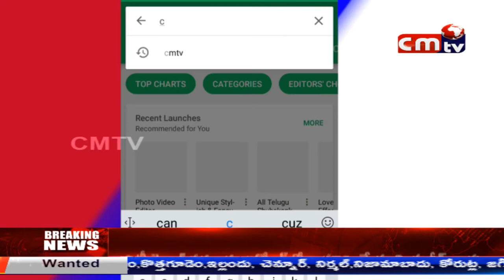CMTV (CoalMine TeleVisions) NEWS AT 2PM 24/06/2018